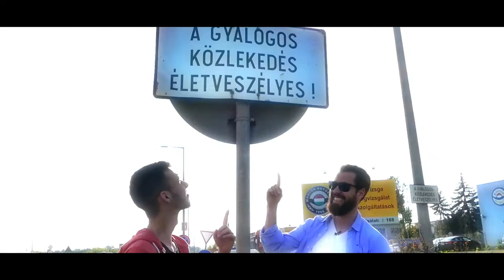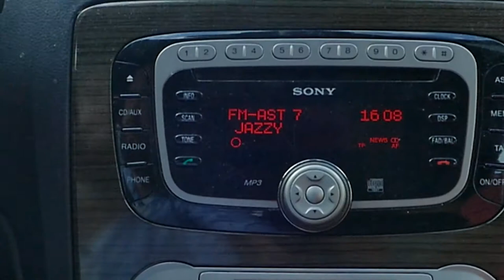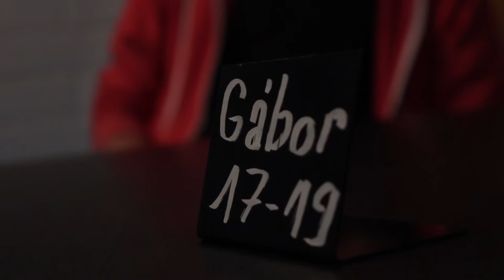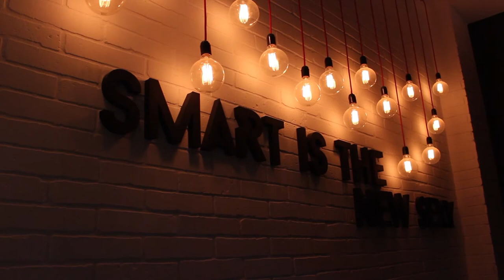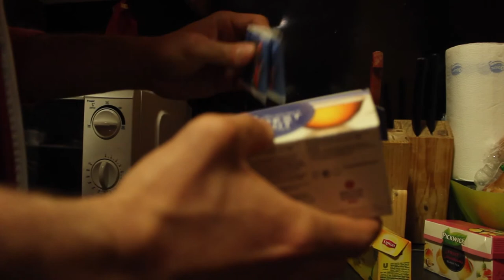NK#1 - Tóth Gábor: A pénz nem kifogás!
TÓTH GÁBOR
a Tudatos Fiatalok Közössége (TFK) alapítója,
legnagyobb utazós kalandja, amikor egy sátorral és 100 euróval nekiindult Nyugat-Európának, aminek a végén 140 nap alatt egészen Portugáliáig jutott,
személyes célja tudatossággal és önfejlesztéssel egy boldogabb, sikeresebb élet,
saját céljain túl próbál minél több hasonló gondolkodású fiatalt inspirálni és motiválni a minél teljesebb élethez.
Hogy mindezt hogy csinálta? Kiderül az interjúból.
Kulcs-mondata: “Képes vagyok!”

★ CSAPÓ ANDRÁS ★

★ MÁTAI ANDÁS ★

NAVIGÁTOR

A csatornát azért hoztam létre ,hogy mindenkit közelebb hozzak az utazás világához. Más utazó bloggerek segítségével együtt szeretném mindenkinek megmutatni, hogy ha valaki utazni szeretne, akkor nincs kifogás, bárki elindulhat a maga útján. Ezért készítettük el Mátai András (Utazgatok.hu) barátommal azt a hat részes portré sorozatot, ami ezt a kérdéskört feszegeti.

#1 Tóth Gábor: A pénz nem kifogás!
#2 Wynne-Hughes Veronika: Merj nagyot álmodni!
#3 – Balogh Bogi: Az lehetsz, aki csak akarsz!
#4 – Talpalatnyi Történetek: Tökéletes pillanat nincs!
#5 – A Sárga Ruhás Lány: Élj a mának!
#6 – Backpacker Bori: Élj szabadon!

Jelenleg egy éve élek Indonéziában, Bali szigetén egy egyetemi ösztöndíj (Darmasiswa) jóvoltából. Itt létem alatt, próbálok minél több információt megosztani olyan témákról mint pl, hogy: Hogy költözzek el? / Mennyi pénz kell Ázsiában utazni? / Helyi kultúra és vallás / Ételkostolás / furcsa szokások / Természeti csodák/ Tengerpartok és szórakozás / Mit érdemes megnézni? / Repjegy vásárlás / Roomtour Indonéziában, és az élet Balin stb.
A 2018 telén egy rövidebb kört tettem Dél-Kelet Ázsiában amelynek a főbb helyszínei a következők voltak: Bali – Yogyakarta – Siem Reap – Angkor wat – Phnom Penh – Kuala Lumpur. Erről a körutazásról utazós vlog sorozatot és készítettem és beszámolót csináltam amiben kitérek sok hasznos tanácsra a meglátogatott országokkal és városokkal kapcsolatban.

Ezenkívül még kijutottam Lombokra, Szumbawára, Floresre és Komodóra a komodói sárkányokhoz Bodzán Benedek barátommal. Szingapúrba és Vietnám fővárosába Hanoiba is eljuthattam, ahol rengeteg fényképet és videót készítettem, ezek még feldolgozás alatt vannak, de hamarosan ezek is elkészülnek. Sőt lehet, hogy képszerkesztéssel és videó vágással kapcsolatos tutoriálok is napvilágot látnak hamarosan.

Jelenleg a legnagyobb project amin A sárgaruhás lánnyal és az Utazgatok.hu-val együtt dolgozom, egy négy részes dokumentumfilm sorozat Indonézia négy népcsoportjáról.

Toraják, Bajók, Mentawaiok, Balinézek

Mindegyik helyszín más kalandokat rejt magában amit hamarosan ti is láthattok majd.
Köszönöm , ha velem tartasz!

Szép napot és jó utat kívánok! :)